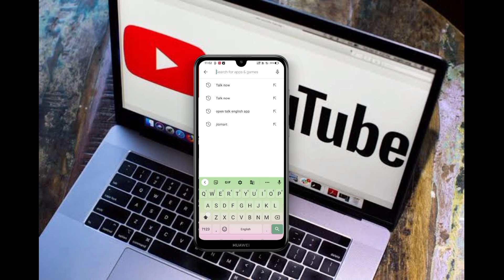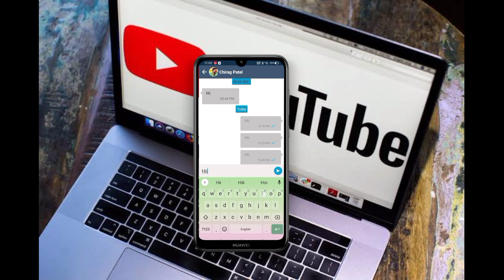By practicing || Talk now app🔥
By practicing, you can improve your English.